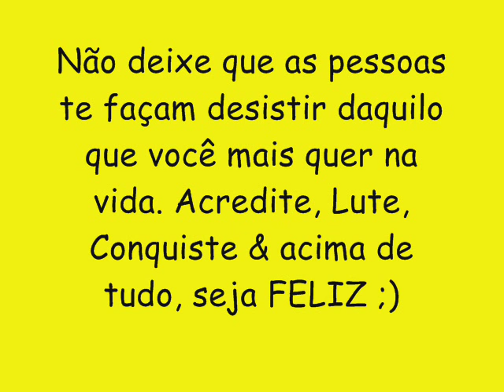TSUNAMI 2016 (CD NOVO) O BARRIL DOS PAREDOES - GRAVE TÁ BATENDO